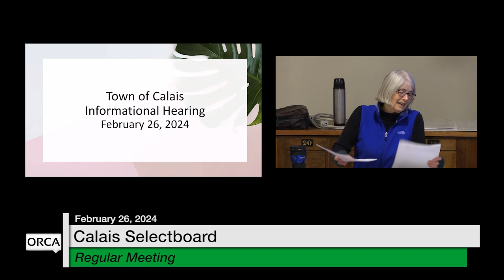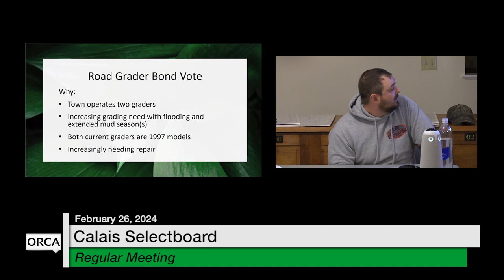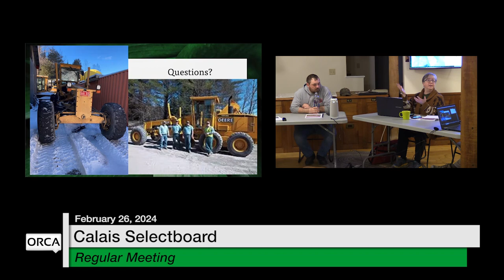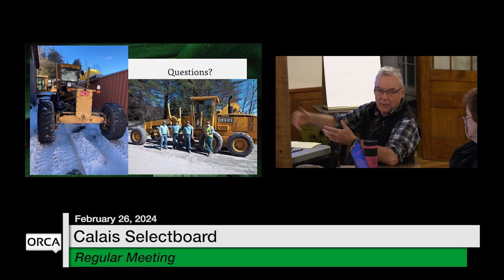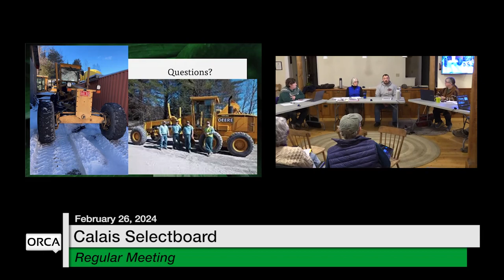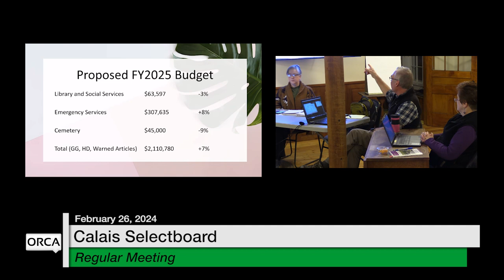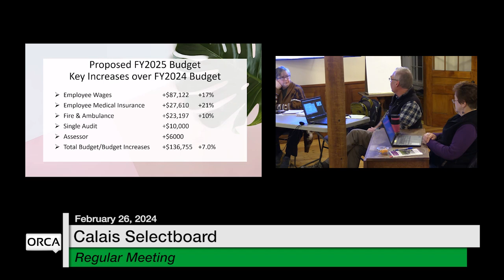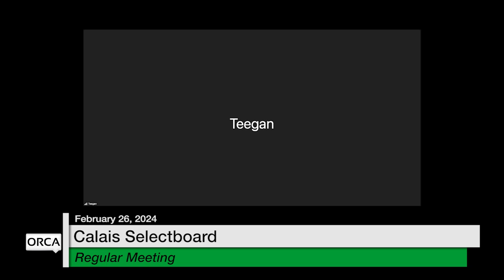Calais Selectboard - February 26, 2024 [CS]